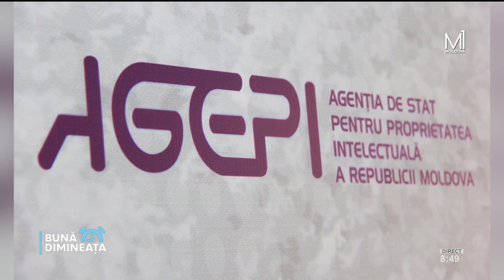Eugeniu Rusu director general AGEPI, la Moldova 1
Ziua Mondială a proprietății intelectuale AGEPI. In acest an, ziua este dedicată femeilor. Discutăm la acest subiect cu Eugeniu Rusu director general  AGEPI